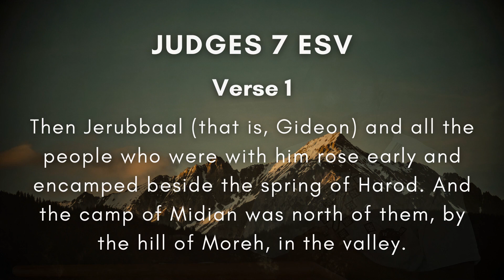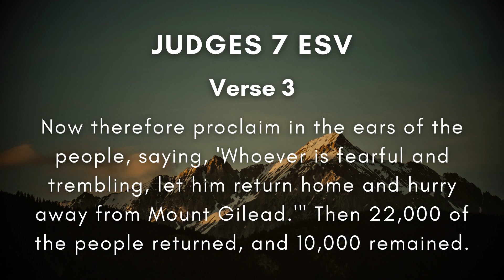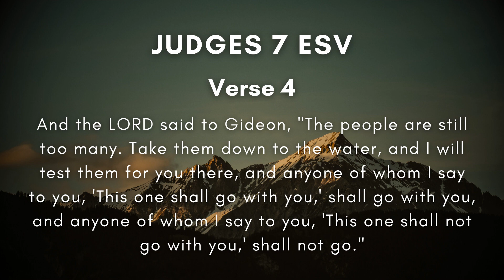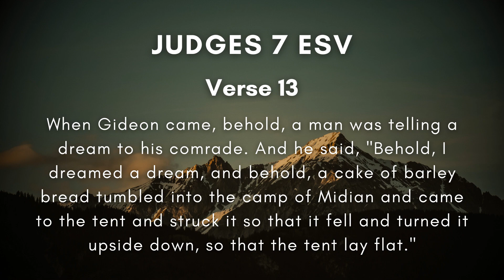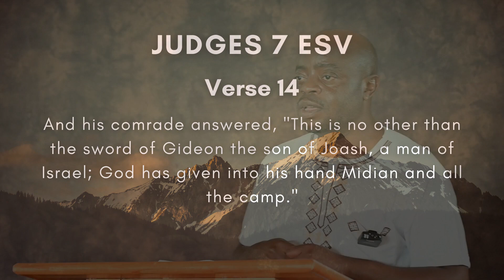Express Your Need For God’s Grace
People naturally want to be self-sufficient. The truth is, none of us can live without God. Watch Dr. Kayumba explore God's sovereignty and grace expressed in Gideon's life from Judges 7.